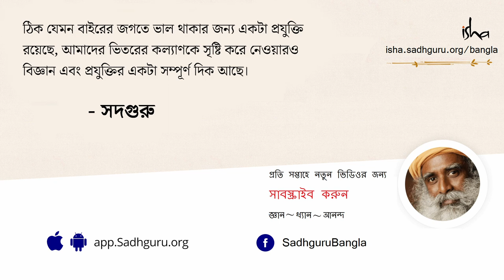যেকোনও ইচ্ছা পূরণ করার সহজ জাদুমন্ত্র! | The Secret To Manifest What You Want